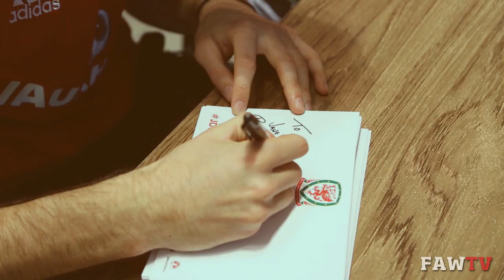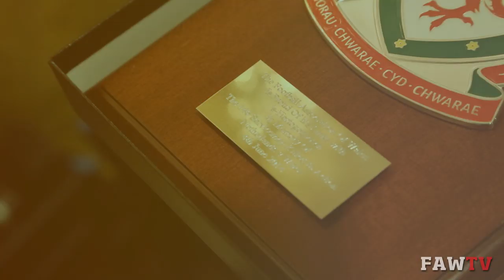FAWTV - Up Close and Personal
News, insights and behind the scenes.